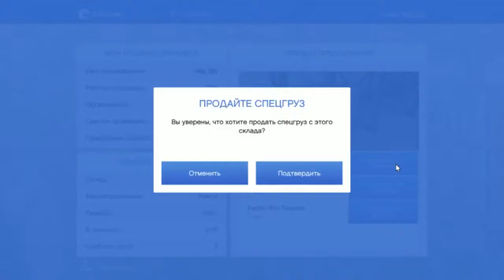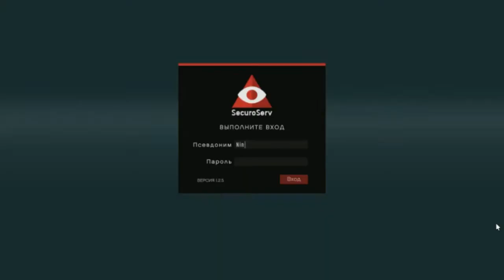GTA V Online (Выживание в Суровом Мире 3) 2 часть